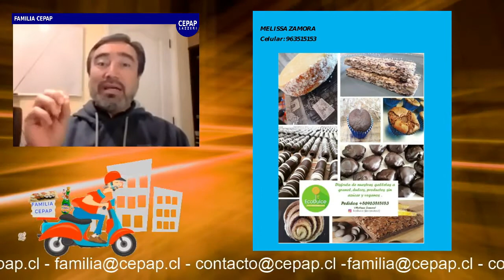DATE UN GUSTO GOURMET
Aquí  encontraras todas las cosas ricas..esas especiales para darte un gusto, un día cualquiera junto a tu familia, disfruta todo en la puerta de tu casa!!